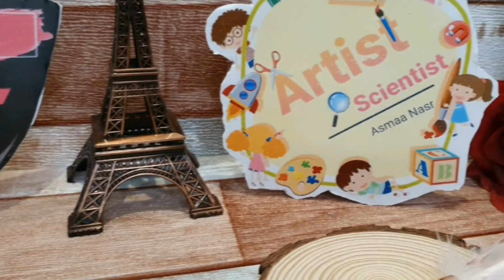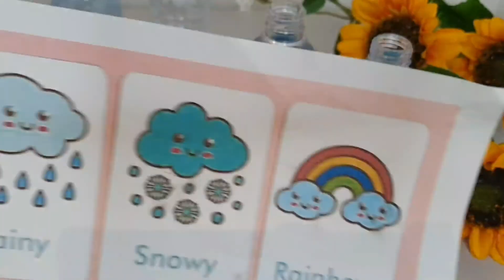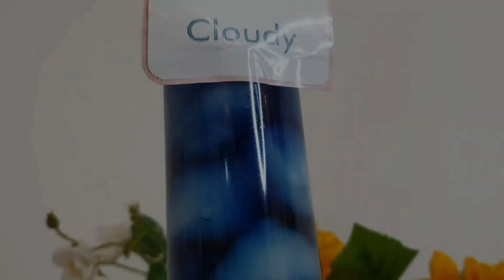Science activity about The Weather نشاط تعليمى مبهج لتعليم الأطفال أحوال الطقس 🌞🌤🌧☔⛈🌩🌨☃️🌬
Science activity for kids about The Weather نشاط تعليمى مبهج لتعليم الأطفال أحوال الطقس المختلفه